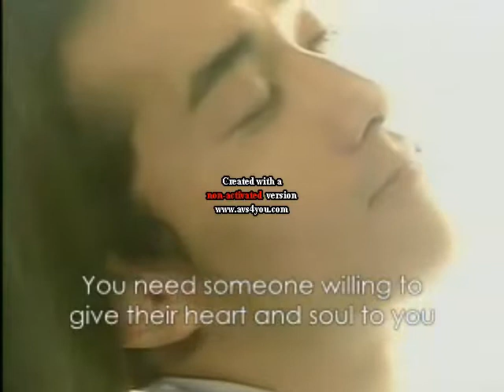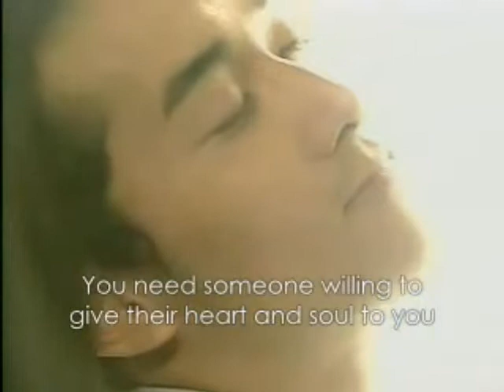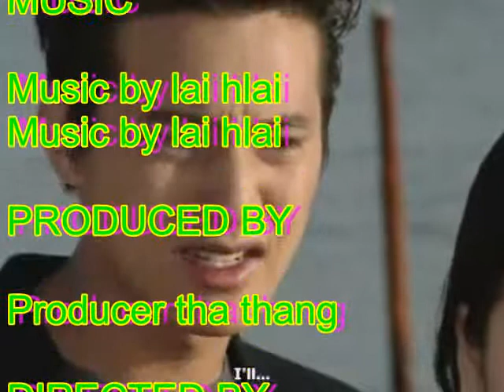n dam mawi